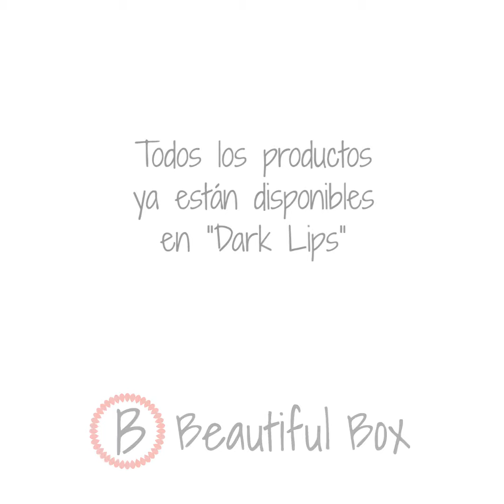Tutorial Beautiful Box "Dark Lips"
Deja que la tendencia "Dark Lips" te enamore y convierta tus labios en el foco de atención de las noches frías de invierno.

Hazte con tu caja, sonríe y llena tu vida de besos con una intensidad irresistible.

Productos incluidos este mes:

-Eyeliner «Polar Eyes» negro de Beautiful
-Esmalte de uñas «Cherry Night» de Beautiful
-Labial «Dulcematte x Beautiful» de Djulicious Cosmetics
-Crema Nuit Polar efecto calmante de «Polaar» 25 ml
-Vela de esencia de la marca «Village Candle»
-Pendientes Perla Estrella Polar